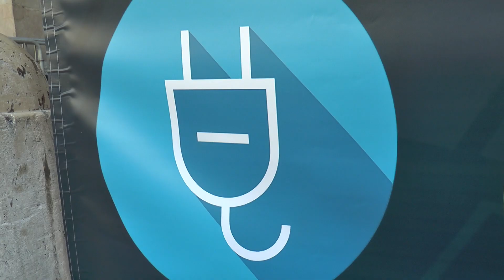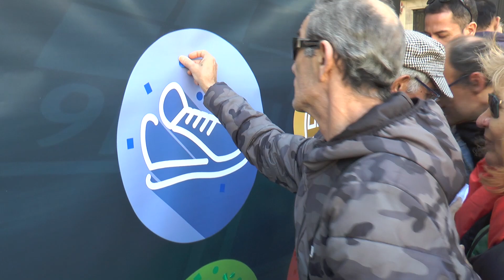Diguem prou al sensellarisme!_ 2019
Educació, roba, electricitat, menjar o habitatge? Amb que gastaries els teus diners? Així s’ha plantejat l’acte de la Xarxa d’Atenció a Persones Sense Llar, un clam sota el lema “DIGUES PROU! NINGÚ SENSE LLAR”. Perquè la situació no s’atura sinó que s’incrementa.